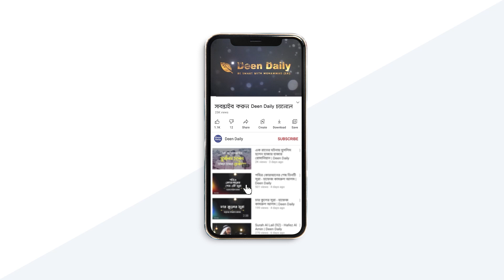১০ মাসের চাকুরীহীন সংসারে আজ ঈদ | Deen Daily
আমি সন্ধ্যায় আকাশের তারাগুলো দেখছি আর ভাবছি, আজ আমাদের ঈদ ছিল। গত ১০ মাসের চাকুরীহীন সংসারের একটি স্মরণীয় ঈদ।

“এবং তিনি তাকে এমন উৎস থেকে রিযক দিবেন যা সে কল্পনাও করতে পারবে না। আর যে আল্লাহর ওপর ভরসা করে, তার জন্য আল্লাহই যথেষ্ট। আল্লাহ তাঁর উদ্দেশ্য পূর্ণ করবেনই। নিশ্চয় আল্লাহ প্রত্যেক জিনিসের জন্য একটি সময়সীমা নির্ধারণ করে দিয়েছেন।“ (সূরা ত্বালাক, আয়াত ৩)